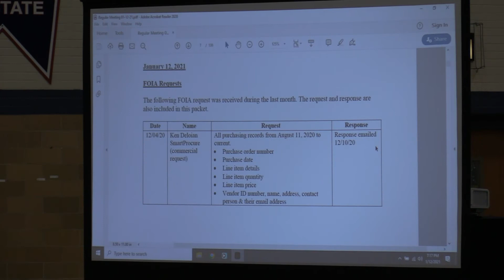Disc. FOIA Requests 01-12-21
Part 03 of the January 2021 regular business meeting of the Township High School District 208 Board of Education of Cook County in Riverside, Illinois.